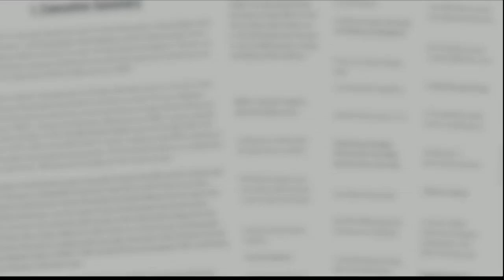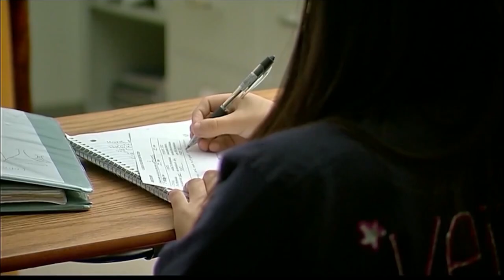Sen. Ossoff's report on failures of Georgia's foster care system outlines prolific abuse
Georgia Senator Jon Ossoff released horrific details of foster care cases in a report titled "Abuse And Neglect of Children in Georgia's Foster Care System."